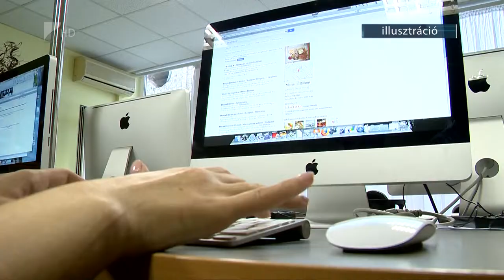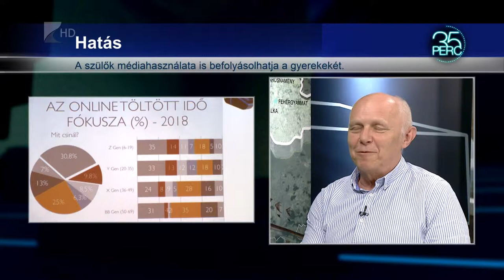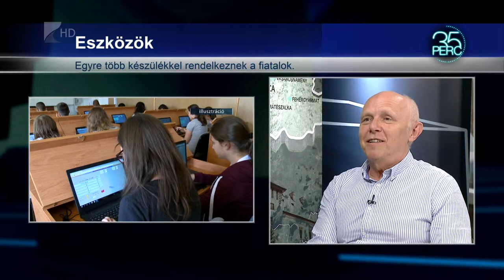35 perc/Online tér - Kölcsey Tv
Egyre jobban körülvesz minket a digitális világ. Nem csoda, hogy ezzel párhuzamosan egyre több veszély is leselkedik ránk. Különösen érintettek a gyerekek, akikre így még jobban oda kell figyelnünk.